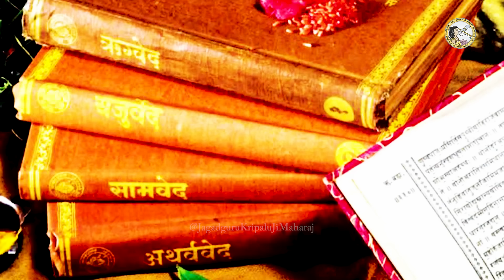क्या है गृहस्थियों के लिए सबसे बड़ा दान? समझिये दान की महिमा! Jagadguru Kripalu Ji Maharaj Pravachan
हमें दान क्यों करना चाहिए? क्या है दान की महिमा? वेदों शास्त्रों में सबसे बड़ा दान क्या बताया गया है? इस प्रवचन में पाँचवें मूल जगद्गुरु, श्री कृपालु जी महाराज दान के गूढ़ सिद्धांत को समझा रहे हैं।
What is the glory of charity? What is the greatest donation according to the Vedas and Shastras? In this discourse, Jagadguru Shri Kripalu Ji Maharaj, the fifth original Jagadguru, explains the profound principles of charitable giving.

For a detailed understanding check out this book by Jagadguru Shri Kripalu Ji Maharaj

समझिये दान की महिमा! क्या है गृहस्थियों के लिए सबसे बड़ा दान? Jagadguru Kripalu Ji Maharaj Pravachan
Jagadguru Kripalu Parishat live | Jagadguru Kripalu Parishat

To watch, more wonderful videos like this, click here  @JagadguruKripaluJiMaharaj

TitleH [प्रवचन]
TitleE [Lecture]

kripaluji maharaj
kripaluji

ID: 50054